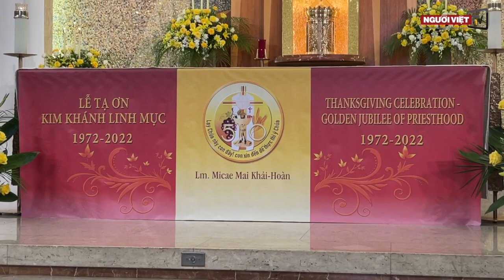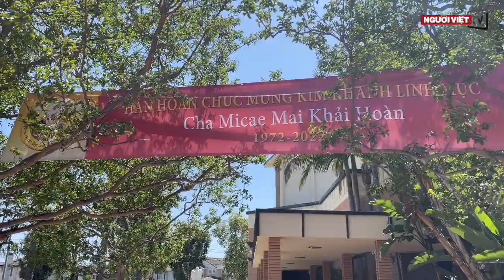Thánh Lễ Kim Khánh Linh Mục Mai Khải Hoàn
Đông đảo giáo dân và tu sĩ Công Giáo Việt Nam tham dự Thánh Lễ Kim Khánh, mừng Linh Mục Mai Khải Hoàn chịu chức được 50 năm, vào trưa Chủ Nhật, 22 Tháng Năm, 2022,  tại nhà thờ Saint Columban Catholic Church,  Garden Grove.